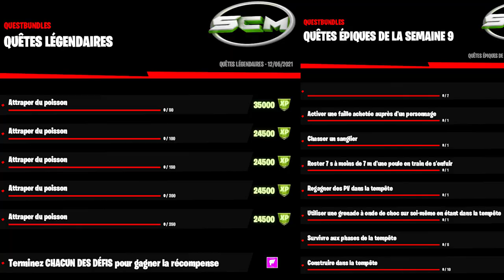GUIDE COMPLET DES DÉFIS DE LA SEMAINE 9 SAISON 6 FORTNITE, LISTE QUÊTE SEMAINE 9 SAISON 6 FORTNITE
▬▬▬▬▬▬▬ • BIENVENUE 😍 • ▬▬▬▬▬▬▬

▬▬▬▬▬▬▬ • PARTENAIRES 💪 • ▬▬▬▬▬▬▬

👉StealthGamer:
"SOISCOOLMEC"
"STRIKESOISCOOL"

TikTok "SoisCoolMecYTB"
👻Snapchat "soiscoolmec"

.▬▬▬▬▬▬▬ • TOP DON 💰 • ▬▬▬▬▬▬▬

▬▬▬▬▬▬▬ • MUSIQUE OUTRO 🎵 • ▬▬▬▬▬▬▬